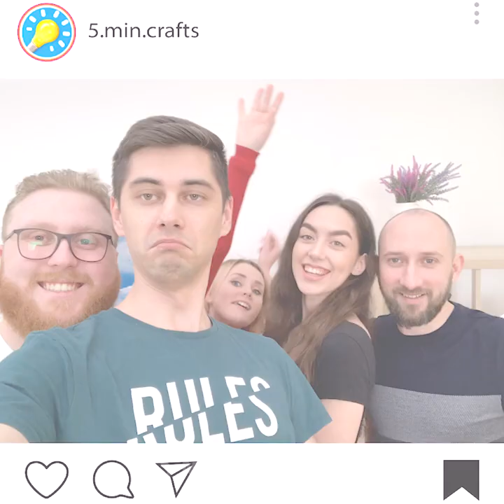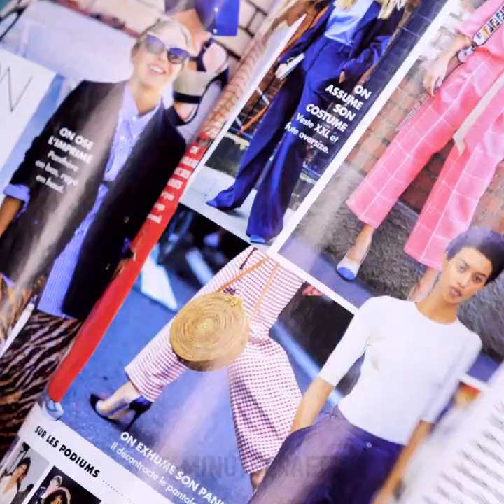BRILLIANT HACKS FOR PETITE PEOPLE || Short People Problems by 5-Minute Decor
EVERYDAY PROBLEMS THAT ALL GIRLS CAN RELATE TO
Petite people are really charming! But sometimes they have a lot of problems - in this video we showed funny and awkward problems that can happen with petite people. Besides, here you'll find hilarious girls problems and plus size girls' secrets that will really surprise you.

TIMESTAMPS:
00:22 Problems of petite people
01:12 Life hacks for petite people
02:22 Use kitchen tools to take things from the top shelves
03:02 Awkward moments in public transport
04:00 Smart hacks with clothes
05:22 Everyday girls problems
06:34 Awkward life moments
07:40 Beauty is pain
09:11 Plus size girls secrets
10:30 Useful hacks with clothes